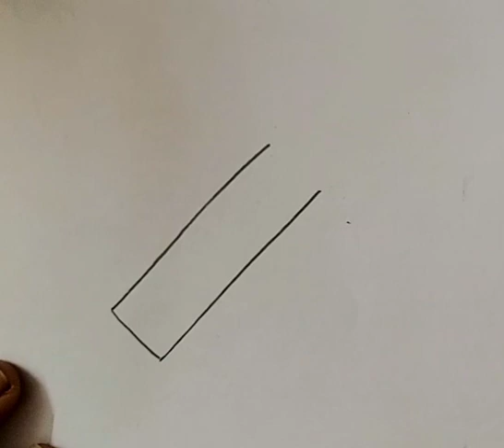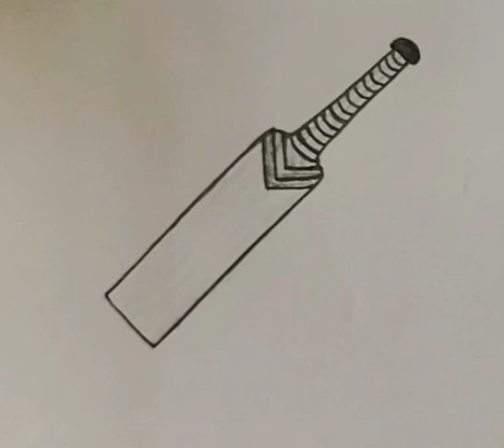How to draw a cricket bat